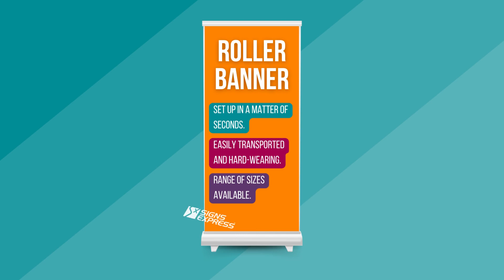Signs Express | Exhibition & Display - Signage Showcase